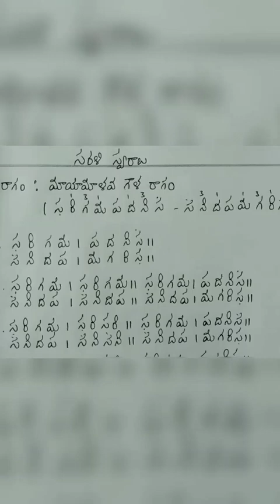basics carnaticnotes carnaticbasics carnatic sarali swaram#carnatic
sarali swaras, sarali swaras in carnatic music, sarali swaras in telugu, sarali swaras notes, sarali swaras lyrics, 4th sarali swaras, 5th sarali swaras,6th sarali swaras